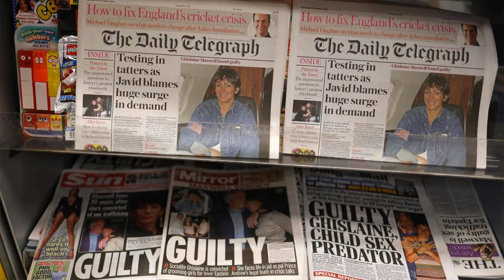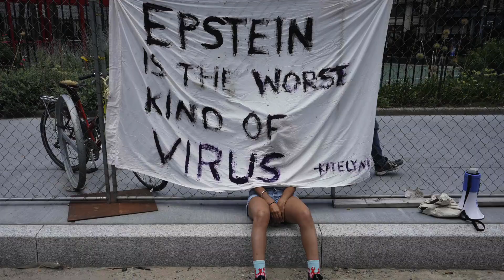MAXWELL MAYHEM: What’s next for sex trafficking socialite?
Brad Hunter delves into the recent guilty verdict in the Ghislaine Maxwell trail - and what's up next.